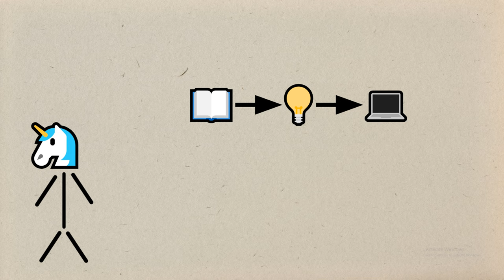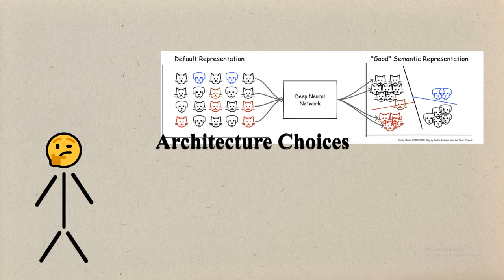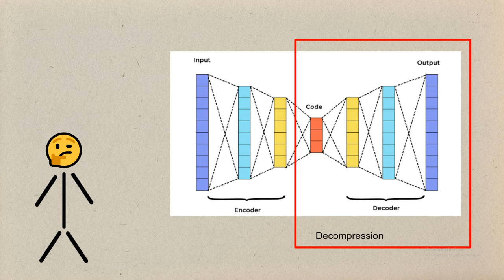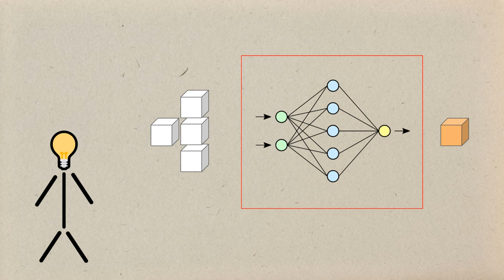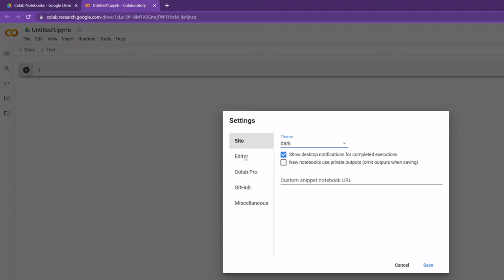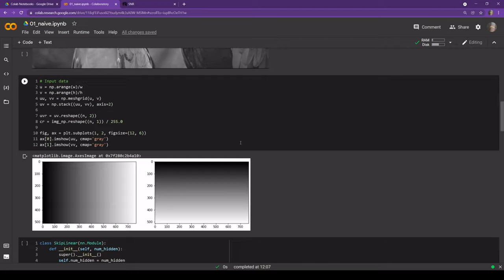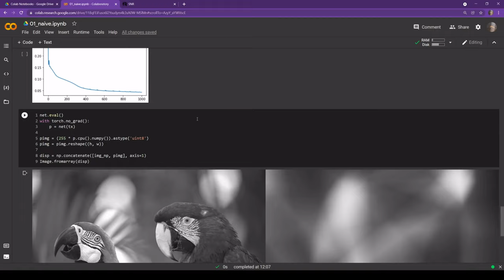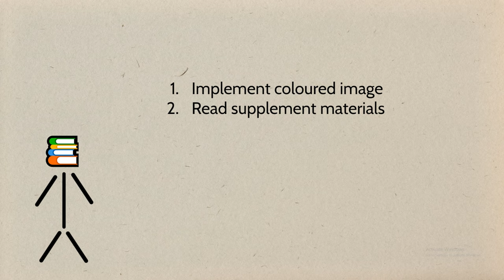Machine Learning Tutorial: Image Compression with Neural Networks - Part 1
This video is first in a series of machine learning tutorials. We will tackle image compressing using neural networks as toy problem, but primarily focus on building general skill sets as machine learning engineers.

0:00 Series Introduction
01:29 Toy Problem
02:53 Architecture Choices
05:15 Development Environment
06:16 Demonstration
12:33 Next video & Homework